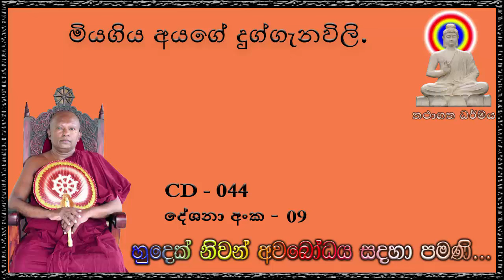මියගිය අයගේ දුග්ගැනවිලි - Ven Waharaka Abayarathanalankara Himi Bana